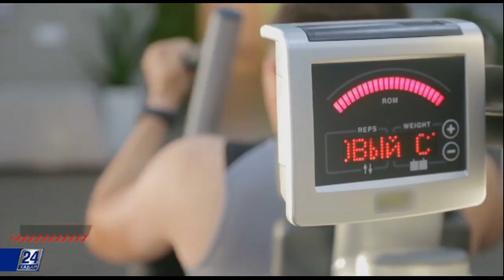Спортивная инфраструктура Астаны